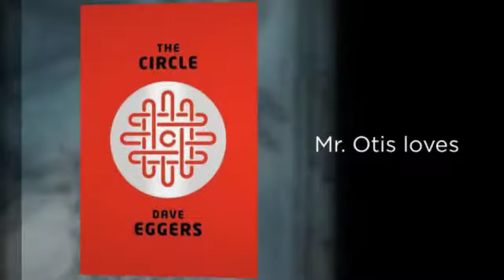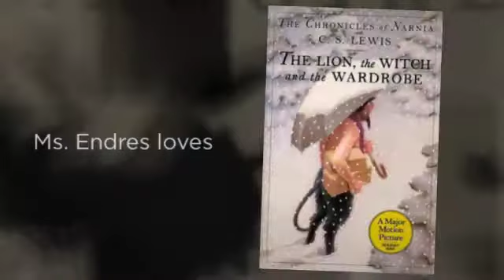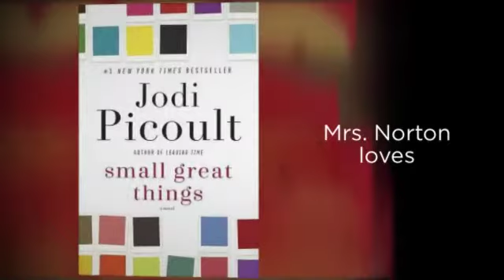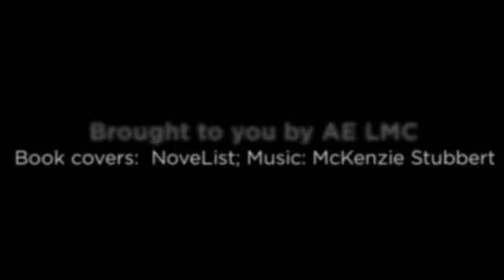We Love Books 2017